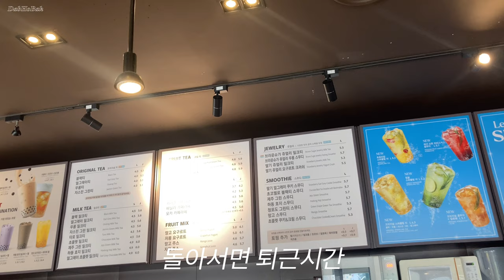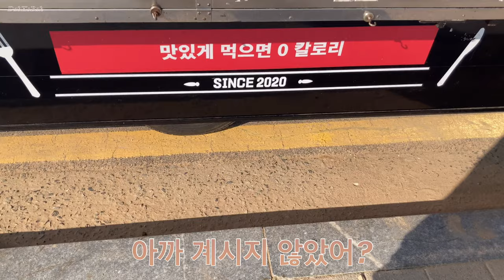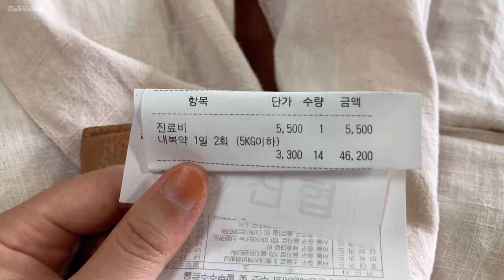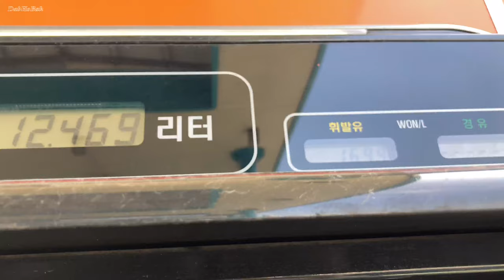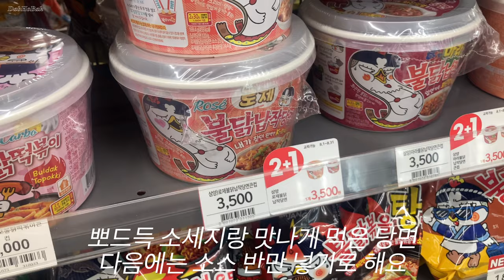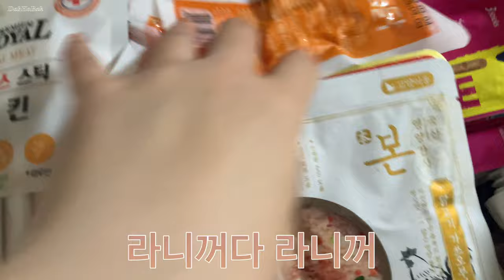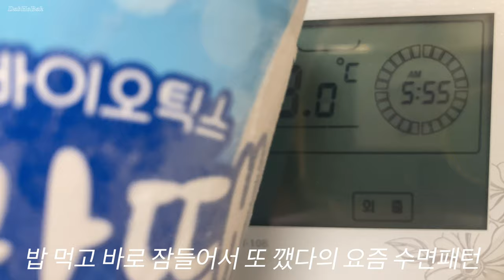4차 고양이 방광염 옥반지 해관1897 쿠션 3M 청소 요맘때 못잊어손만두 동원소세지뽀드득 그때그짜장 공차 탕롱 쌀국수 짬뽕밥 목포미식문화갤러리